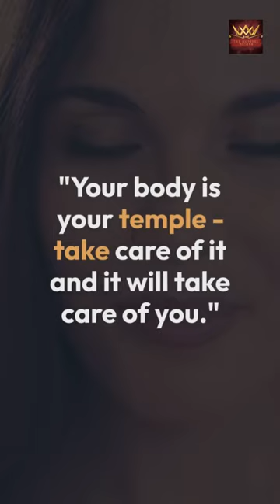Building a Healthy Foundation: Tips for a Fulfilling Life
Discover the secrets to a happy, fulfilling life by prioritizing your health and wellbeing. Learn how to build a strong foundation through a balanced diet, regular exercise, stress management, proper sleep, and more. Empower yourself to make healthy choices and invest in your health today for a brighter future.

SEO: Prioritize your physical health and wellbeing by adopting a healthy lifestyle, including a balanced diet, regular exercise, stress management, and sleep. Surround yourself with a supportive network and stay mentally active to lay the foundation for a happy, fulfilling life.